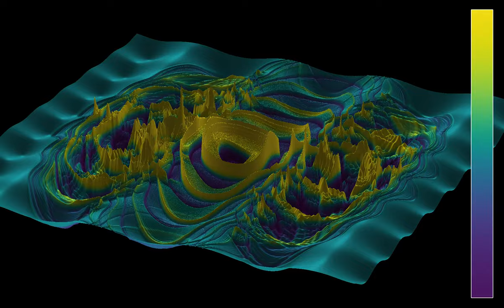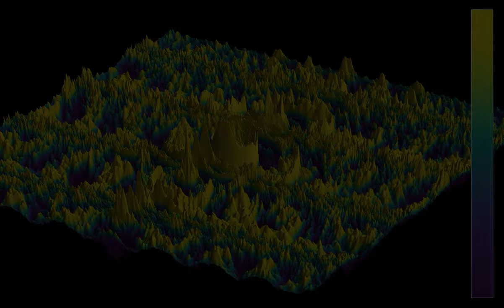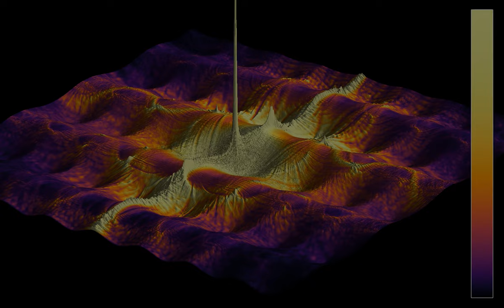3D render of waves in a periodic medium, shown in their index of refraction landscape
This is a 3D render of a simulation similar to that in the video , showing waves propagating in a medium with spatially periodic index of refraction. The wave speed has been subtracted from the z-coordinate, creating a landscape in which the valleys are regions with high wave speed (low index of refraction), while the hills are regions with low wave speed (high index of refraction).
A source, located at the center of the displayed region, is emitting circular waves at regular time intervals. The position-dependent wave speed is given by a sum of Gaussians, which are centered at the vertices of a rectangular lattice. It is thus maximal near the vertices of the lattice, and drops nearly to zero in regions that remain dark during the simulation, or where the wavelength is very small.
The simulation has two parts, showing the same evolution with two different color gradients:
Wave height: 0:00
Average wave energy: 1:30
In the first part, the color hue shows the wave height, and the z-coordinate shows the wave height minus a multiple of the wave speed. In the second part, the color hue show the energy of the wave averaged from the beginning of the simulation. The z-coordinate shows the average energy, minus a multiple of the wave speed. One can see the the energy tends to accumulate on hills of the landscape, where the wave speed is low.
There are absorbing boundary conditions on the borders of the displayed region.